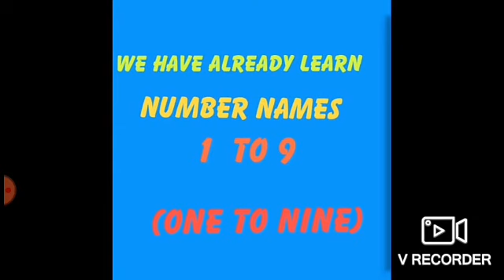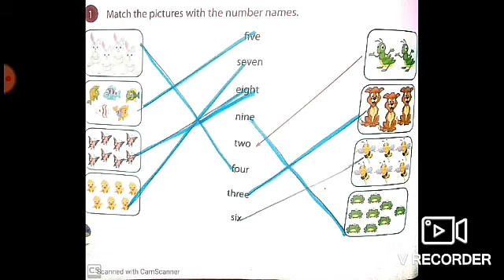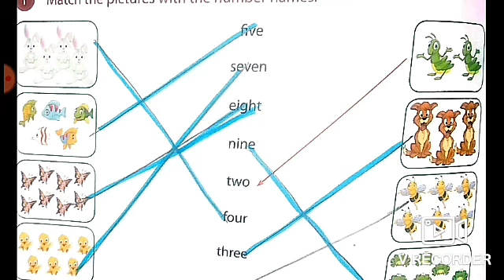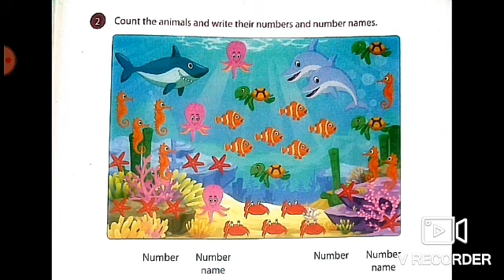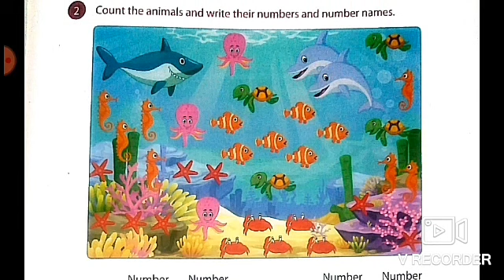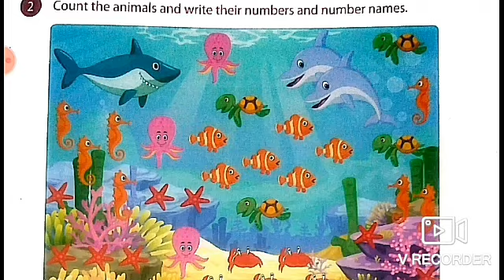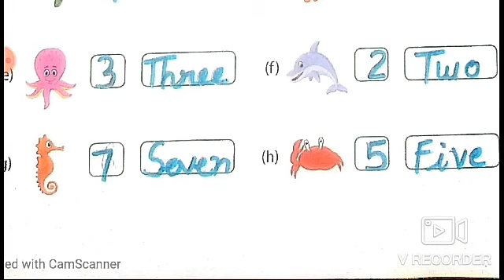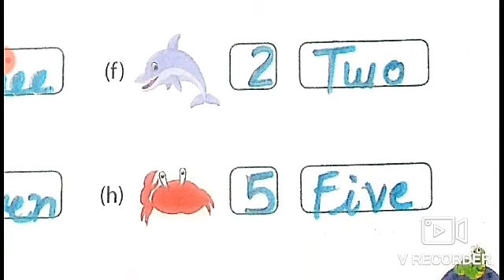Class I - Mathematics - Unit 1 - Solution of Q1 and Q2 (Explained)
Students have to do this work in their book and parents have to help them in completing their work in neat and clean manner.